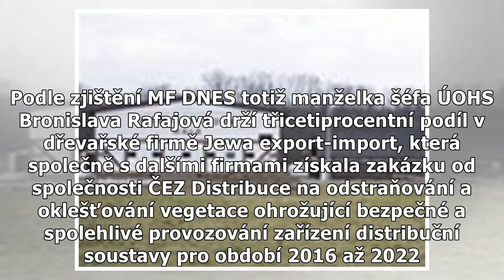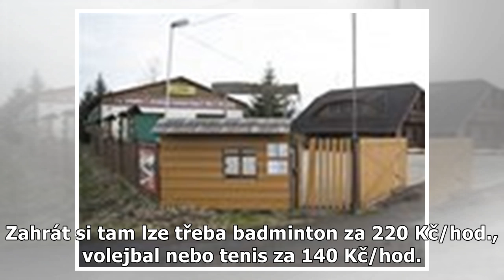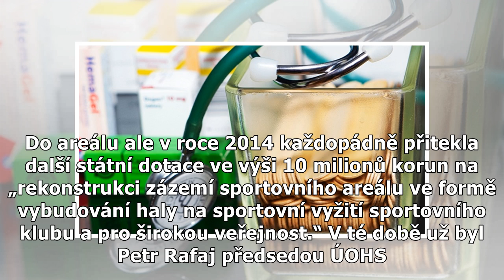Střet zájmů šéfa ÚOHS? Rafajova manželka získala milionovou zakázku od ČEZ